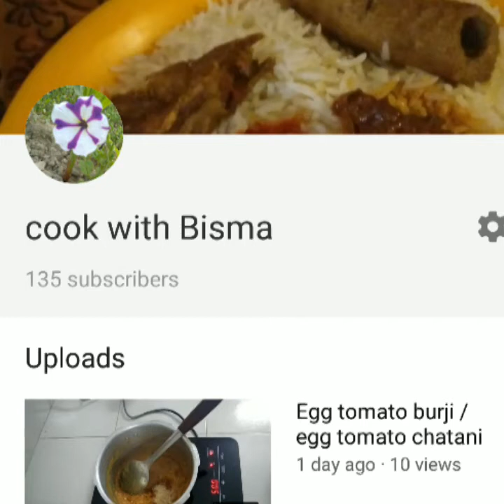Soya Bean with Dal / nutri aur dal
Oil , soya Bean, lentil
Onion ,garlic
Cummin seeds , cinnamon , cardimon
Red chilli , turmeric , corainder powder ,ginger powder